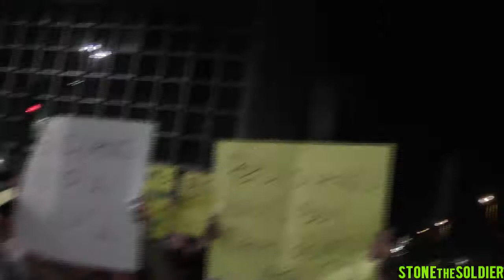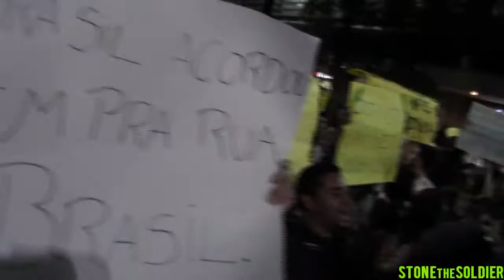VEMPRARUA - protesto do dia 22/06/2013 - Avenida Paulista